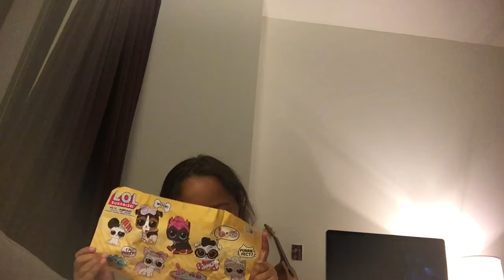Mila LOL Surpsrise Pet Series 3